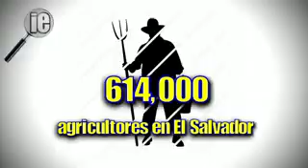LA JUVENTUD EN LA AGRICULTURA IE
El relevo generacional en el campo es uno de los desafíos que enfrenta gran parte de América Latina, por una razón: cada vez más jóvenes no quieren trabajar la tierra. Visitamos una cooperativa en Guazapa, El Salvador, para comprender la situación por la que pasan muchos jóvenes. Desde el salario hasta las promesas urbanas, todo juega a favor para dejar el campo.